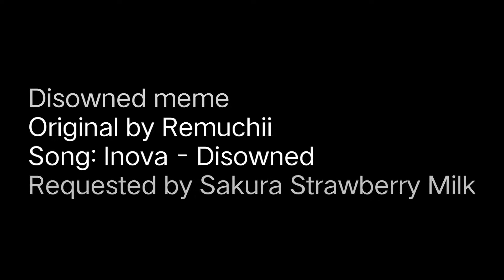Disowned meme [Daycore]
Requested by Sakura Strawberry Milk !

Boom, time to make more.